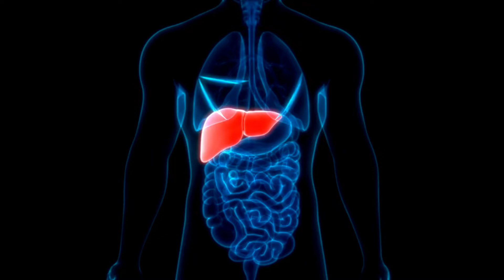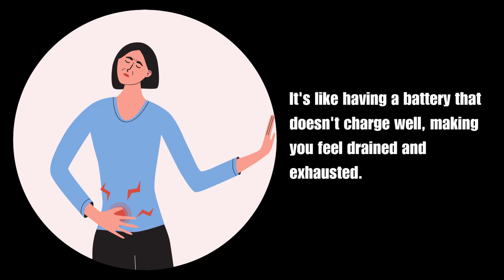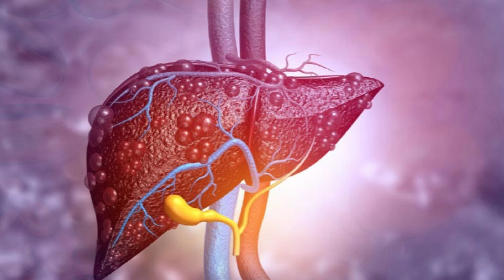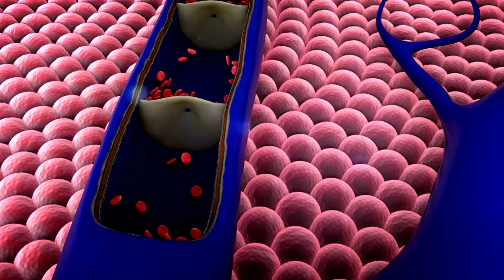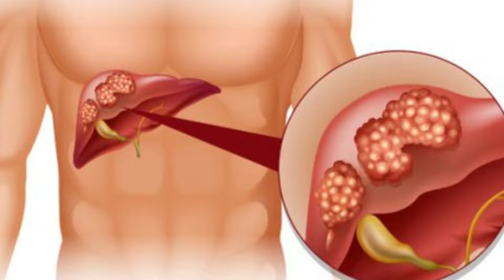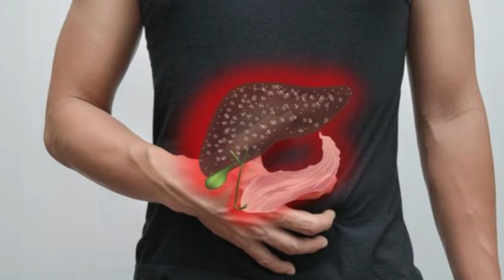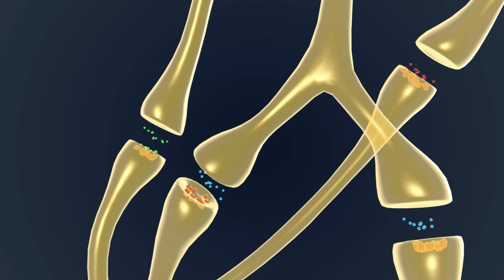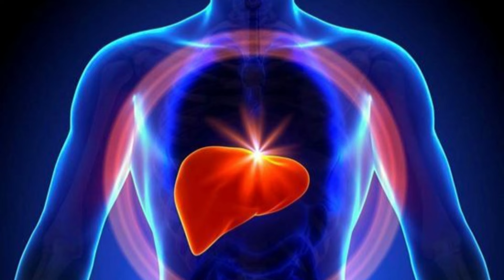8 Silent Signals Your Liver Might Be Full of Fat - Act Now!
Don’t Ignore These 8 Shocking Signs of a Fatty Liver